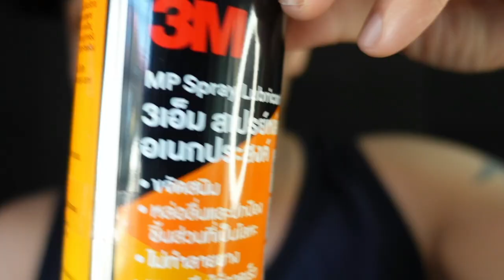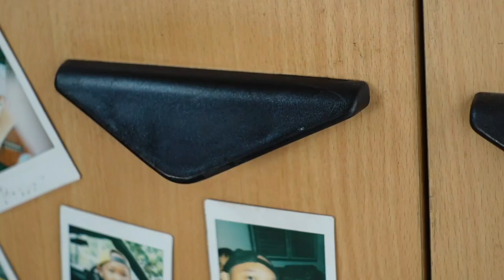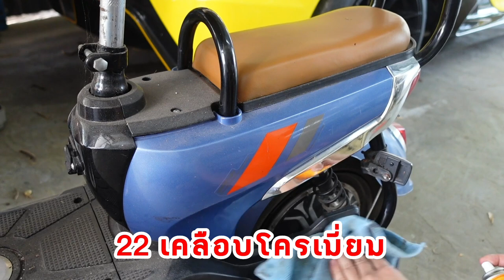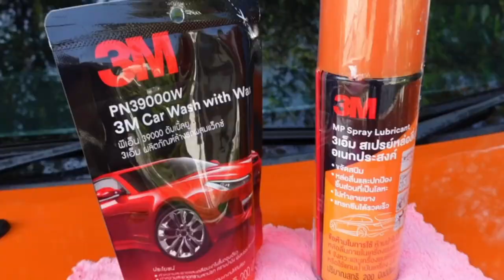36 วิธีใช้ สเปรย์หล่อลื่นอเนกประสงค์ 3M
อีกหนึ่งอย่างที่ต้องมีติดบ้านไว้เลย สเปรย์หล่อลื่นอเนกประสงค์ 3M สเปรย์หล่อลื่นสารพัดประโยชน์ สามารถมาใช้งานได้หลากหลาย ผมรวบรวม 36 วิธีในการใช้งานและประยุกต์ นำประโยชน์มาใช้ในด้านอื่นๆ
** การใช้งานทั้งหมดเพื่อนๆต้องเลือกใช้ให้เหมาะสม จริงๆมันมี น้ำยาเคมีที่ผลิตออกมาเฉพาะงาน กรณีใช้ประจำแนะนำให้ใช้น้ำยาเฉพาะนะครับ
สำหรับคนที่อยากได้ ซื้อจากตัวแทนจะหน่าย 7-eleven และร้านอุปกรณ์เครื่องมือช่างได้เลย หรือช่องทาง Onlone